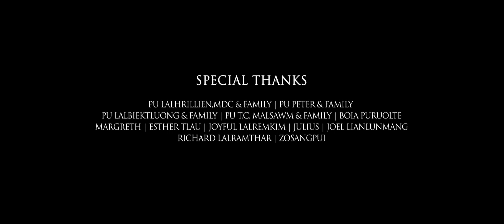HMAR GOSPEL SONG || "VANINMAWI" ALFRED LALREMRUOT HMAR MUSIC VIDEO | HLN GOLD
Hmar Gospel Hla Music Video

Song Title : Vaninmawi
Artist : Alfred Lalremruot Hmar

Re-upload from Old YT
Hmar Limited Nation new Channel Hmar Limited Nation GOLD

F.Y.I
Ⓒ All Content Uploaded on this Channel is strictly prohibited to Re-Upload on any other Channel without grant permission from HLN GOLD Team Ⓒ

Hmar Limited Nation GOLD/HLN GOLD

"VANINMAWI" ALFRED LALREMRUOT HMAR MUSIC VIDEO (HMAR  GOSPL SONG) HLN GOLD

Hmar Music Video
Hmr Hla Music Video
Hmar Gospel Song 2020